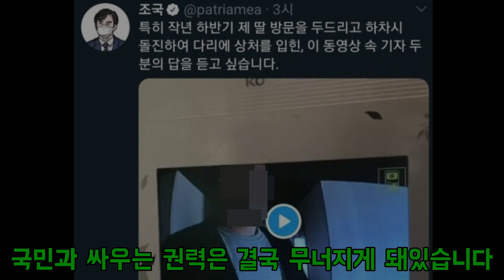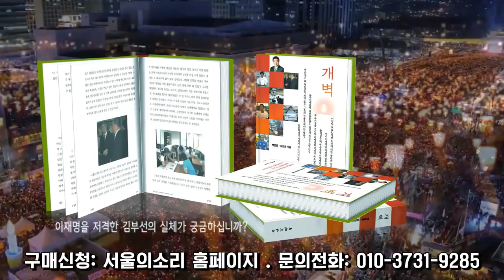이명수 기자, 윤석열 아파트 주차장 들어갔다고 징역 10개월 구형?! (조국 취재재하던 기자들은?)